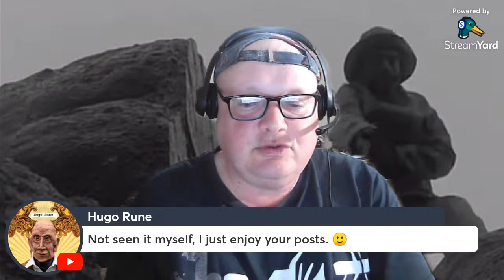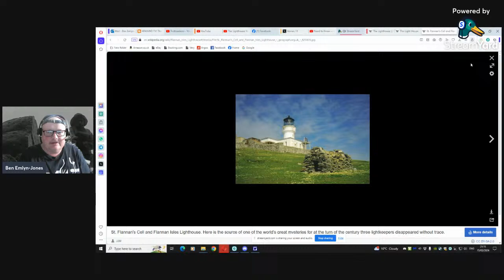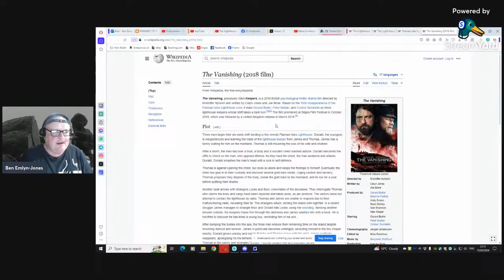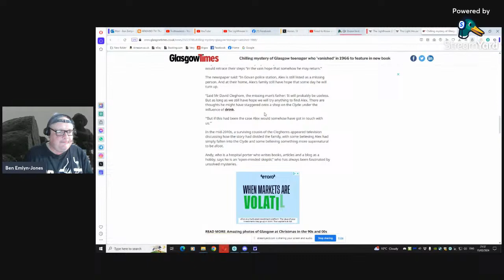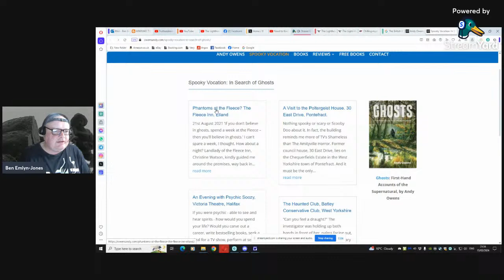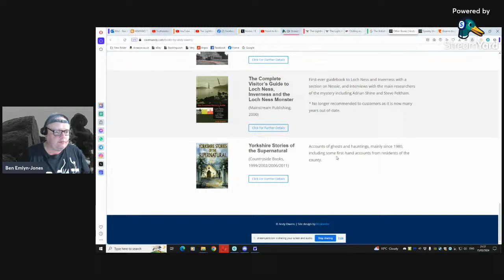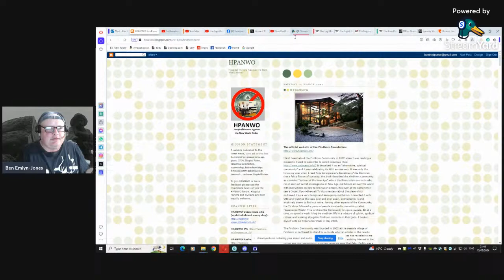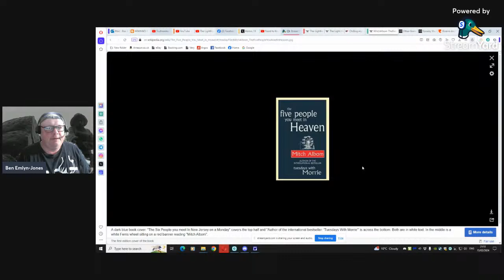The Lighthouse Watch Party- Livestream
YouTube livestream discussing the film The Lighthouse (Robert Eggers 2019) and any other related subjects. This livestream is part of a watch party series.